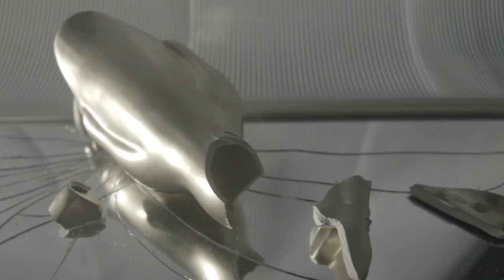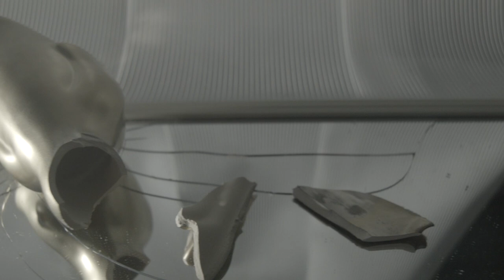Logan Lynn - The One (Official Music Video)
Produced & Directed by Matt Alber and Aaron Curry of Disclosure Images

“The One” is the second single from Logan Lynn’s upcoming 2016 studio album, “Adieu”.

With a sonic nod to his Portland music scene roots (and former labelmates The Dandy Warhols, specifically), “The One” is equal parts psychedelic glam rock anthem and four-on-the-floor party banger.

Logan Lynn: "The One"
Lyrics and Vocals: Logan Lynn
Guitar, Keys, Background Vocals and Programming: Gino Mari
“Whyyyyy?” Sample: Nancy Kerrigan

Produced by Gino Mari and Logan Lynn.
Recorded and Mixed at The Country Club Studios, Portland, Oregon.
Mastered by Stephan Hawkes at The Breakroom Studios, Portland, Oregon.